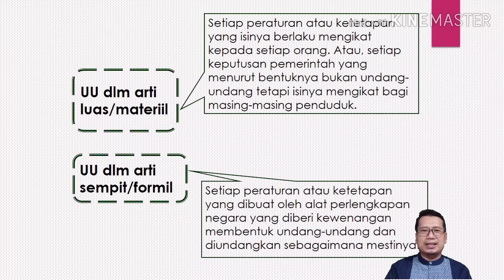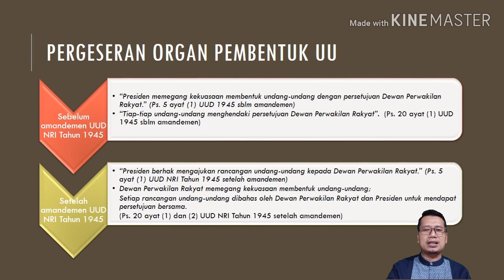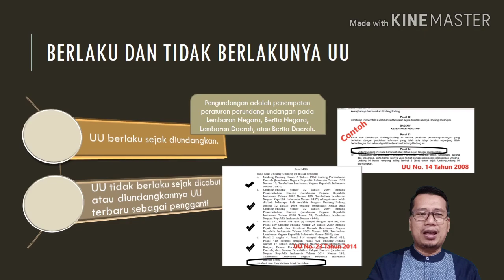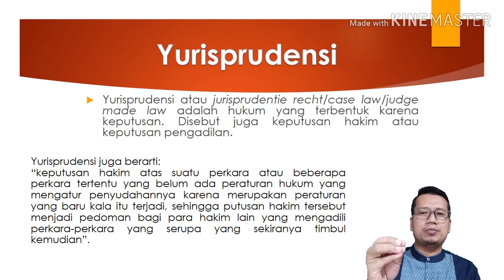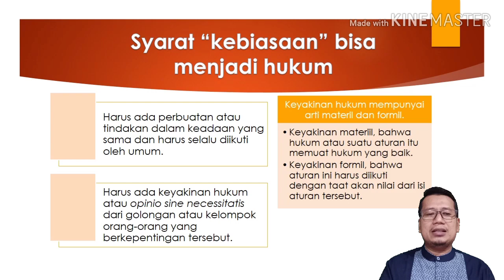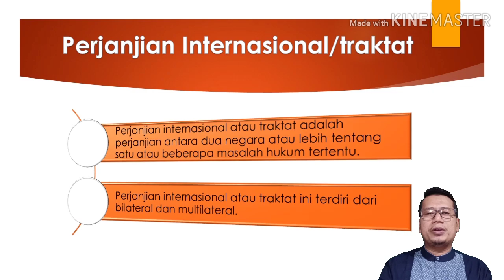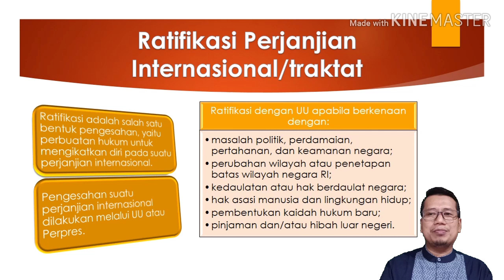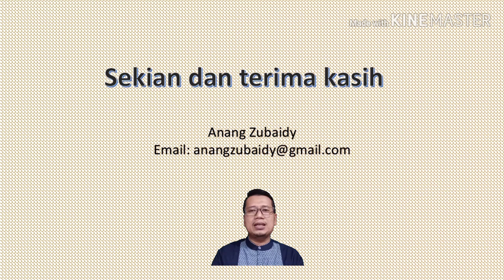SUMBER HUKUM DI INDONESIA, BAGIAN 2 [BELAJAR HUKUM SERI 003]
Video ini berisi lanjutan materi Sumber Hukum Indonesia untuk bahan ajar Mata Kuliah Pengantar Hukum Indonesia (PHI). Pada bagian 2 akan dijelaskan bentuk-bentuk sumber hukum formil.

Untuk kritik dan saran mohon disampaikan pada kolom komenter. Terima kasih banyak dan selamat menyaksikan.